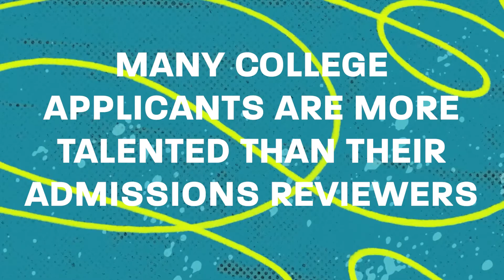Many College Applicants are More Talented than Their Admissions Reviewers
Even the best collection of the world’s most thoughtful and conscientious higher education professionals and admissions counselors participating in a broken admissions system will still produce unintended consequences that damage society more than they help. Despite their considerable admissions powers, they receive mediocre salaries, work long hours, and were likely average college students themselves.

Course | Free Consultation | College Applications Guide | Admissions Madness Book